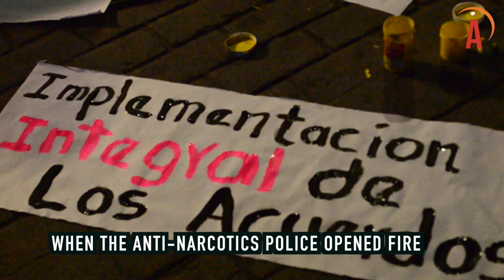"This is what happened in Tumaco"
Social movements held a candle-lit vigil in Bogota Monday October 9 for the victims of the Tumaco massacre.

On October 5, Colombian security forces opened fire on coca farmers protesting attempts to forcefully eradicate their crops. At least 6 farmers were killed and 20 more injured. Witnesses say the death count will surely rise.

Colombian social movements have called nation-wide protests in response.